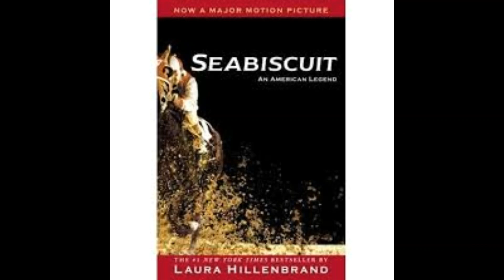Seabiscuit Preface and Chapter 1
Here is the first video of the audiobook series Seabiscuit.